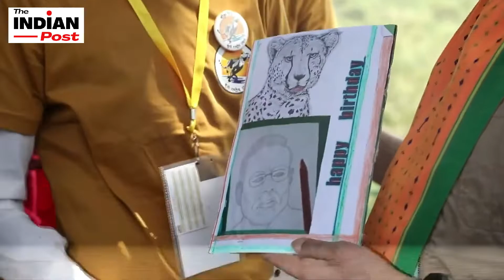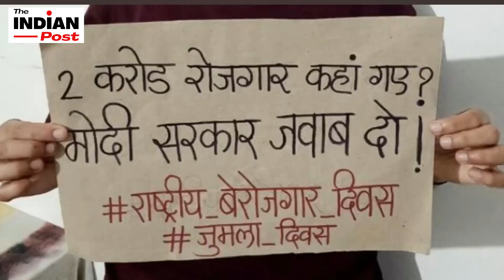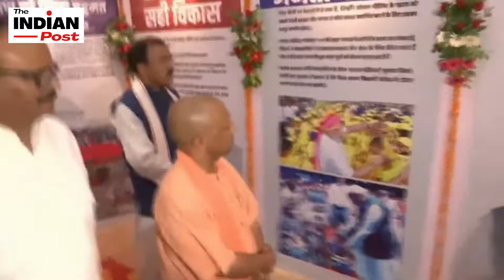मोदी को जन्मदिन पर मिला विपक्ष का ऐसा तोहफा! नौजवानों ने भी PM को दी ये सौगात।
आर्थिक रूप से सहयोग करने के लिए THANKS button दबाकर ऑप्शन चुनें। आपके सहयोग से इस चैनल को और आत्मनिर्भर और मजबूत बनाने का काम किया जाएगा।
ABOUT THE INDIAN POST

Kumar Bhawesh Chandra is the person behind this channel
He is a journalist and political commentator by profession and active for more than three-decade. He has worked for newspapers, websites, radio, TV channels. This is reflected in the content of The Indian Post.

‘मैं  सियासत के हर दांव पेंच समझता हूं..सीधे सादे शब्दों में अपनी बात रखता हूं। आप हमसे जुड़ेंगे तो निराश नहीं होंगे। इस चैनल पर सियासत और देश की प्रमुख चिंताओं पर कई तरह के कंटेट हैं।  स्वागत है यू ट्यूब पर मेरे सफर में.
कुमार भवेश चंद्र

Content on Channels
Simply सियासत with KUMAR BHAWESH CHANDRA
खबरों के आर पार with KUMAR BHAWESH CHANDRA
The DEBATE राजकाज with KUMAR BHAWESH CHANDRA

Kumar Bhawesh Chandra के कुछ पुराने वीडियो इस लिंक पर भी देख सकते हैंं